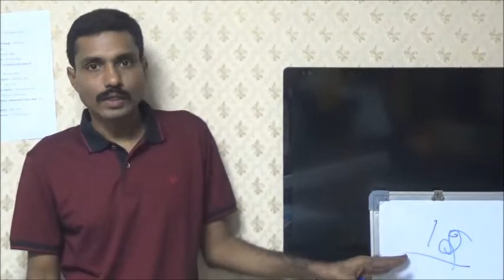Diagnosis in Dentistry some basics part 5 - Discussion by Dr C Murugavel